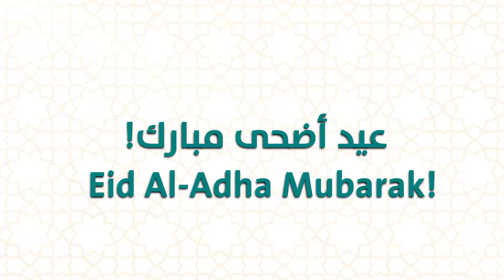Eid Al-Adha 2022: Islam in Israel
Wir wünschen allen, die in Israel und weltweit in diesen Tagen EidAlAdha feiern, ein gesegnetes Opferfest!

Mehr als 18 Prozent der israelischen Bevölkerung sind muslimisch und auch für Drusen ist dies ein heiliger Feiertag. Eid mubarak ihnen allen!🌙